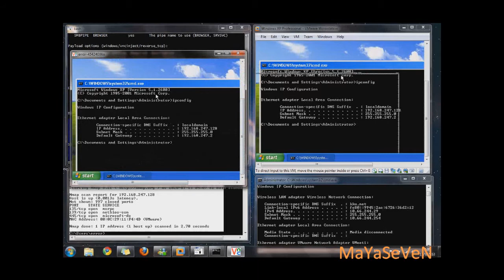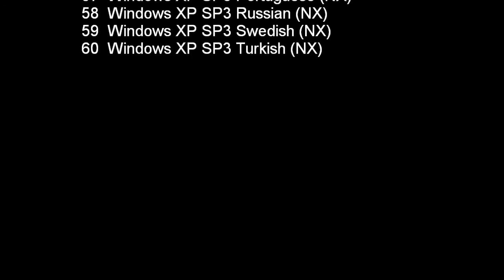payload vncinject & MS08_067 with Metasploit